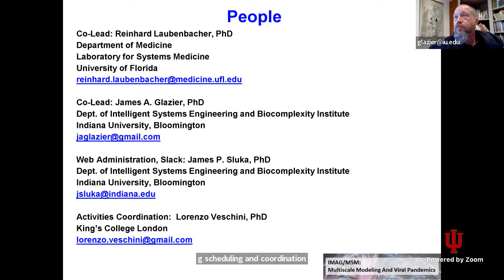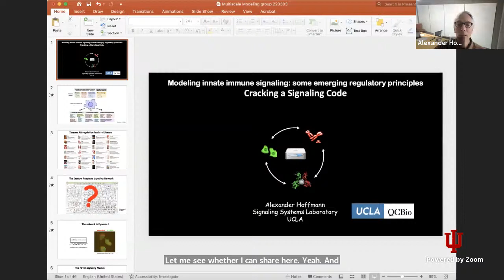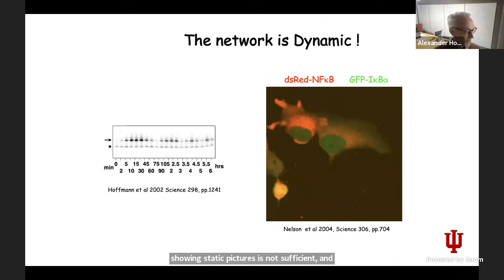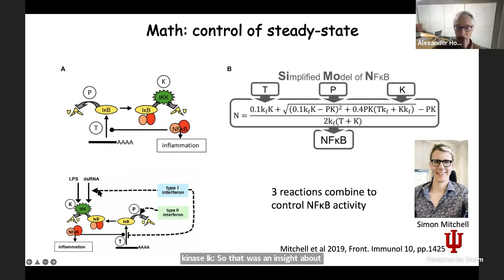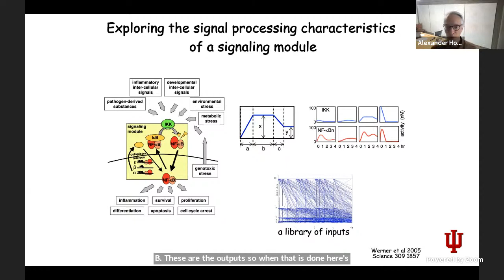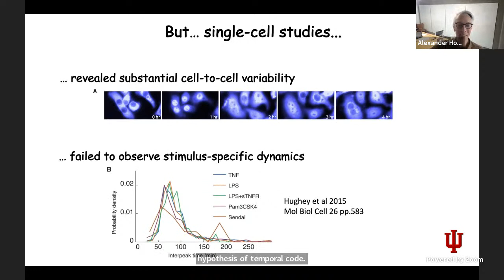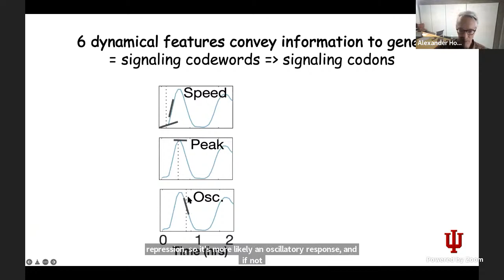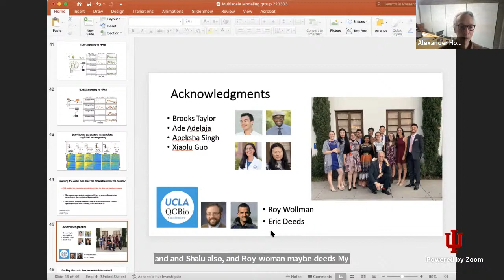WG Seminars: Hoffmann, Innate Immune Signaling Regulatory Principles, March 3, 2022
Modeling Innate Immune Signaling: Some Emerging Regulatory Principles
Alexander Hoffmann

Immune cells must respond appropriately to diverse pathogens or immune stimuli. Four signaling pathways function combinatorially and dynamically to transmit information about the immune threat to nuclear immune response genes. We have developed mathematical models of the molecular networks that recapitulate their stimulus-specific signaling dynamics of the transcription factors NFκB and ISGF3. A number of circuit motifs and regulatory principles give rise to hallmark dynamic features.  Their target genes decode these dynamics via molecular mechanisms that may also be accounted by mathematical models.

Chapters:
0:00 - Introduction: J Glazier
5:36 - Coming Up
6:49 - Seminar: Alexander Hoffmann: Modeling Innate Immune Signaling: Some Emerging Regulatory Principles
50:40 - Q&A Session